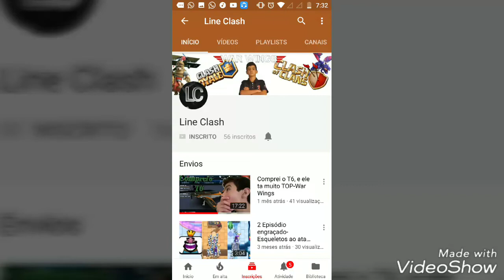🚫COMUNICADO IMPORTANTE😱!!200 INSCRITOS!Valeu galera❤🙏🏻!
Eae galera!Tô passando pra agradecer os 200 inscritos e pedir por favor pra curtirem a minha página no Facebook:👇🏻

E também pedir pra se inscrever nos canais da galera que me apoia de mais irmãos pra mim obrigado por tudo logo a baixo o link dos canais deles são ótimos!

Tamo juntooo🖖🏻🙏🏽🍃
Boas festas